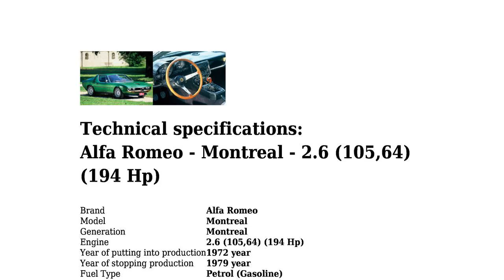Alfa Romeo - Montreal - 2.6 (105,64) (194 Hp) - Technical specifications